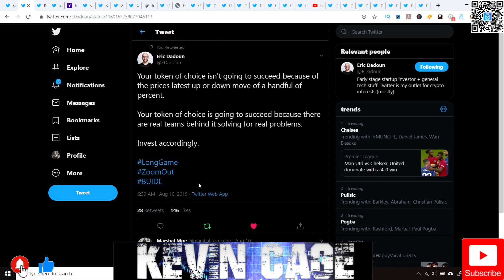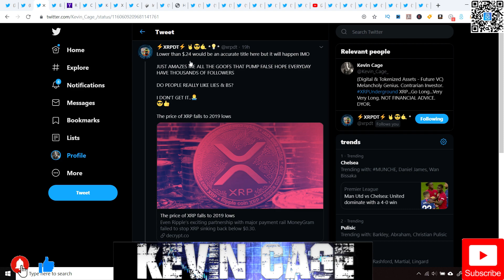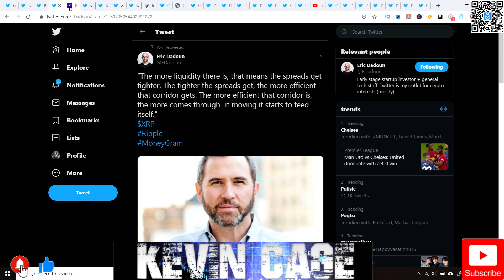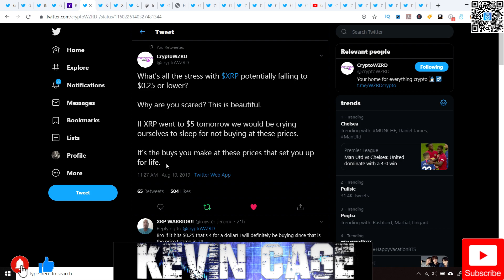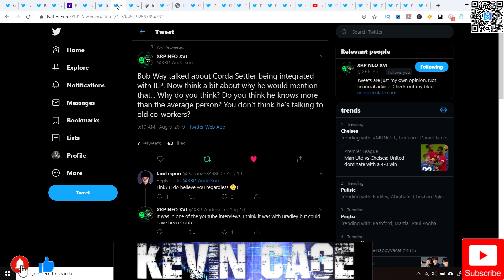Ripple/XRP News: It’s Starting To Feed Itself…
Coinbase:
We both earn $10 of FREE Bitcoin

Random Tags (Please Ignore)